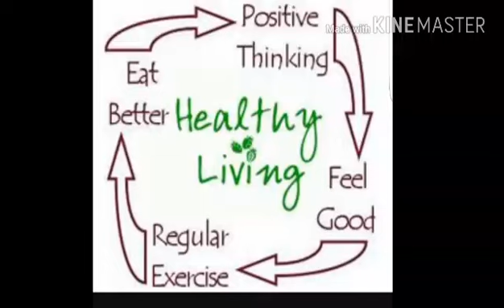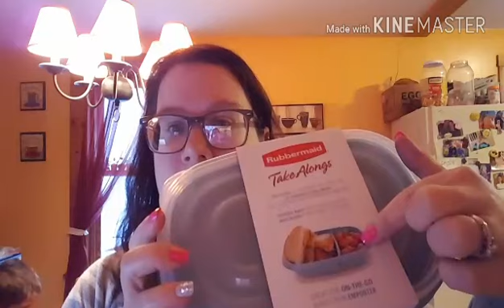What I ate today on Weight Watchers Simply Filling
Only 1 more day to enter for my 1300 subscriber giveaway!